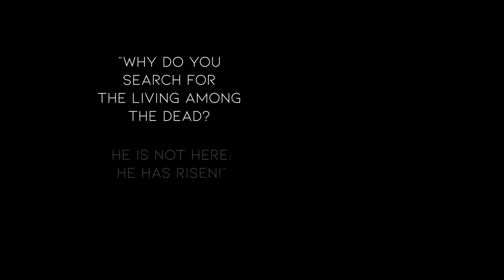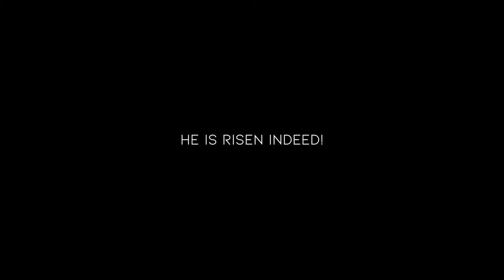The Empty Tomb | Easter Morning Scene Animation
Celebrating Easter 2022! This scene is an imagination of what it might have been like to discovery the empty tomb, on the first Easter morning roughly, 2,000 years ago. You can find the Biblical Easter account in all four gospels; Matthew, Mark, Luke, and John.